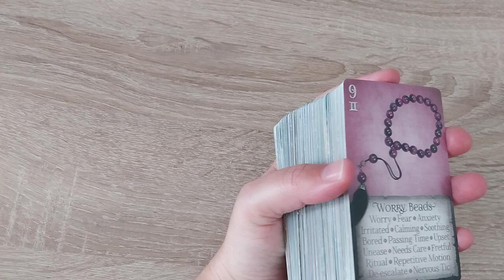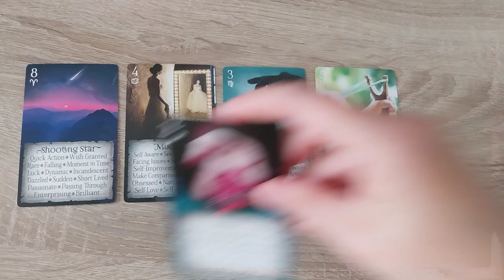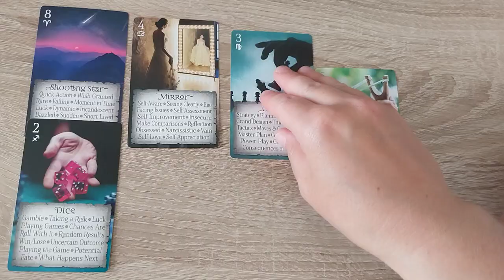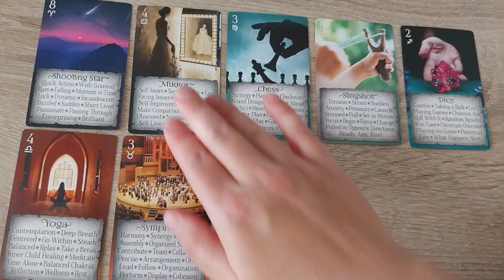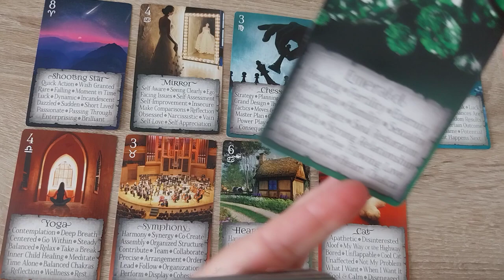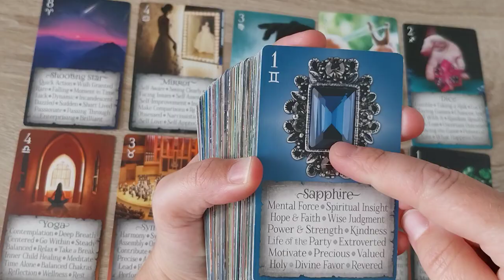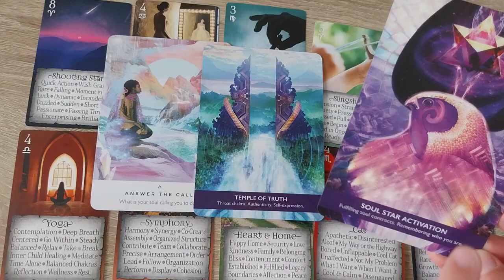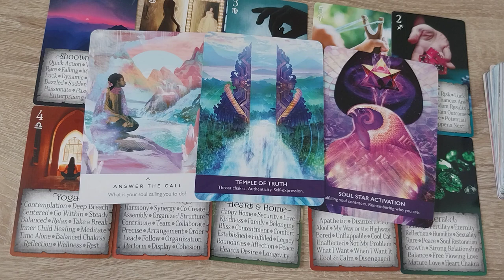Doe dit als je niet meer ziet hoe alles vooruit kan gaan... tweelingvlammen